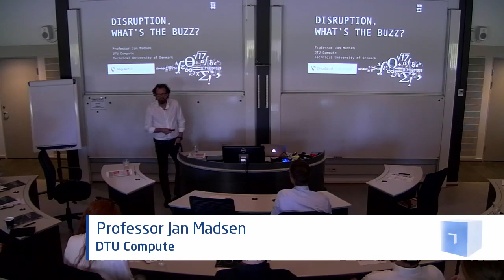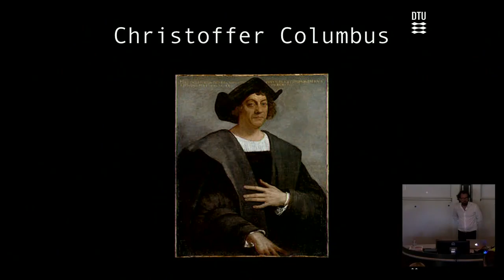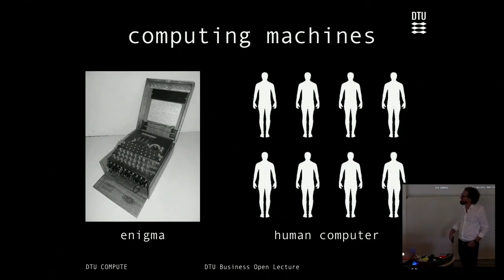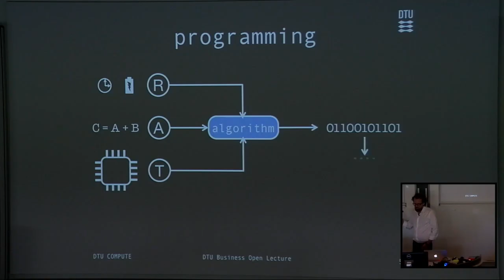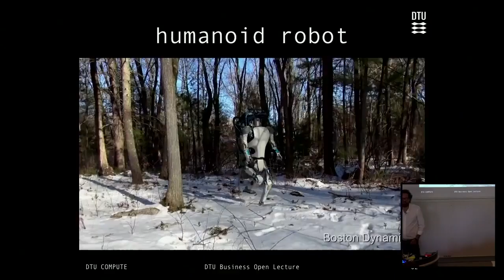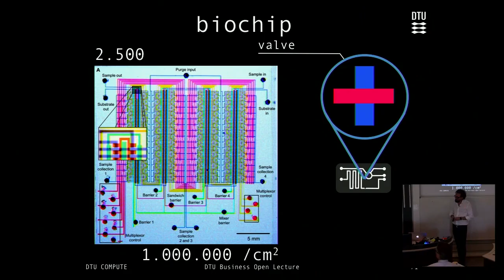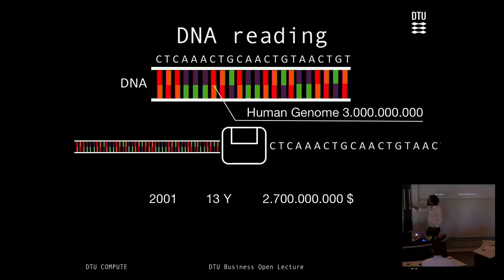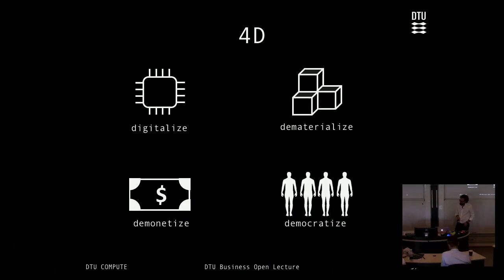DisruptiveTech Pressentation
Professor Jan Madsen from DTU Compute gives an introduction to the concept of industrial disruption, and why it is so hard to perceive, anticipate and act upon.